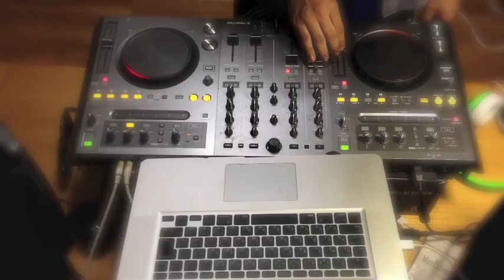DJ K3N - PLAY MY VIDEO MIX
DJ K3N - Video Mix (Thank's for ur Support!)
New DJ K3N Video Mix for My fans!! :D

1 Hey Now - Martin Solveig,Laidback Luke,Deorro (DJ K3N MashUp)

2 ATB -- 9PM (Till I Come) w/ Clockwork feat. Wynter Gordon -- Surge (Deorro Remix) (Laidback Luke Mashup)

3 Airport (Original Mix) - Ummet Ozcan

4 Puna (Original Mix) - Sandro Silva w/ Bruno Mars -  Locked Out Of Heaven (Acapella)

5  Bring It Back (Original Mix) - Will Sparks & Joel Fletcher

6 TJR - Ode To Oi (Original Mix) w/ Calvin Harris - Bounce (Acapella)

7 Hello (A Myles James Bootleg Meets A Laidback Luke Edit) - Martin Solveig & Dragonette

8 Macklemore   Thrift Shop (PROUS  MarWeebek Mix)

9 Ocarina (BodyBangers Remix) - Dimitri Vegas & Like Mike

10 More Tsunami - Laidback Luke & Dimitri Vegas & Like Mike Vs DVBBS & Borgeous (DJ K3N Mashup) w/ Laidback Luke - Rockin With The Best (Acapella)

11 Show Me One (Laidback Luke Bootleg) - Swedish House Mafia w/ Laidback Luke feat. Jonathan Mendelsohn - Timebomb (Acapella)

12 Steve Angello & Faithless - Knas & Insomnia (East & Young Bootleg)

13 Chuckie  Hardwell ft. Ambush - Move It 2 The Drum (Original Mix)

14  Booyah (Delavita Bootleg) - Showtek feat. We Are Loud! & Sonny Wilson  w/ Hey (Acapella) - Laidback Luke,Diplo

15 Fifteen 400 Voices   - Zombie Nation,Otto Knows,Hardwell,Blasterjaxx